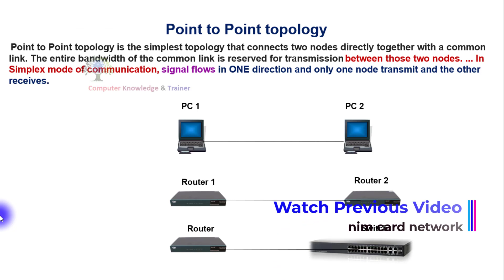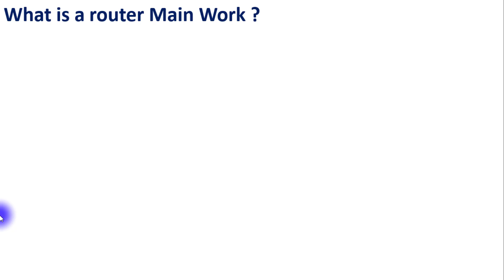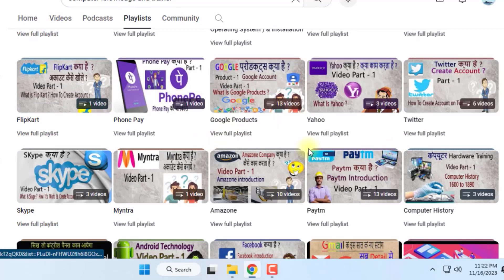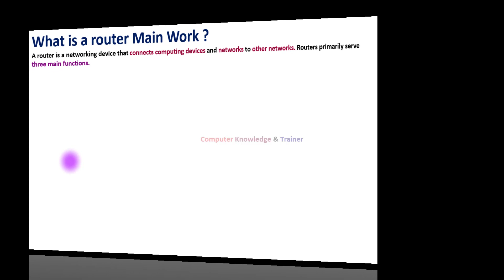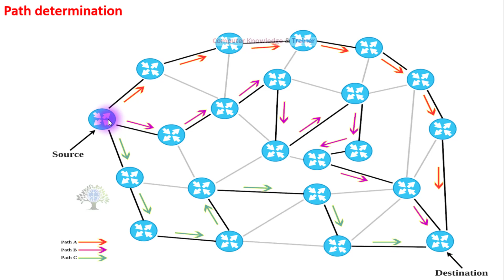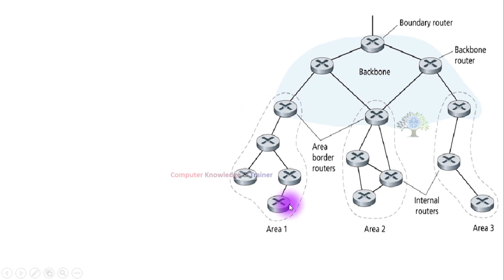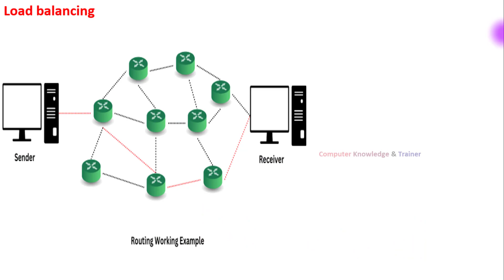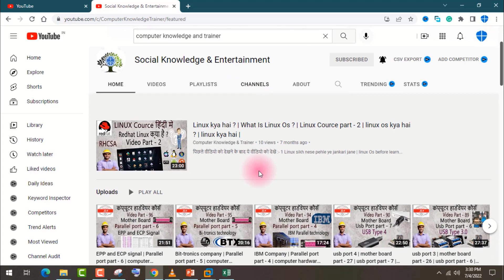राउटर का मुख्य कार्य क्या है ? | router ka kam kya hai | Network part- 145 | Router par t - 14 | use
17. Paytm